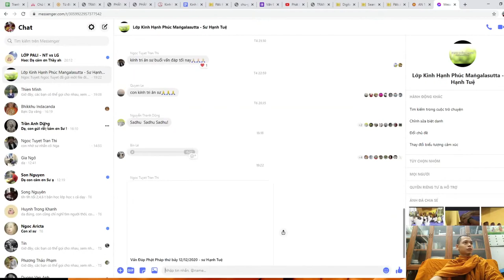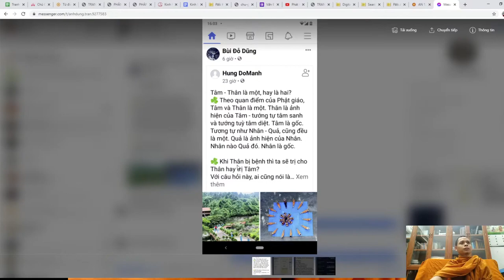100. Thân và Tâm có phải là một không? Vấn đáp sư Hạnh Tuệ